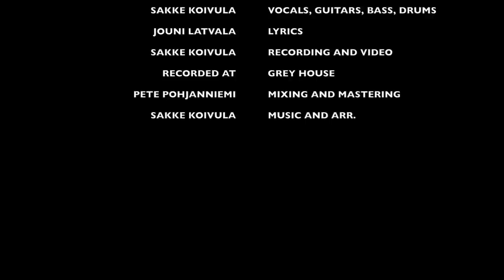SETTING SUN - SAKKE KOIVULA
SETTING SUN
Sakke Koivula - Bass, Guitars, Vocals, Drums, Music and Arr.
Jouni Latvala - Lyrics
Recorded and video by Sakke
Mixing and mastering by Pete Pohjanniemi